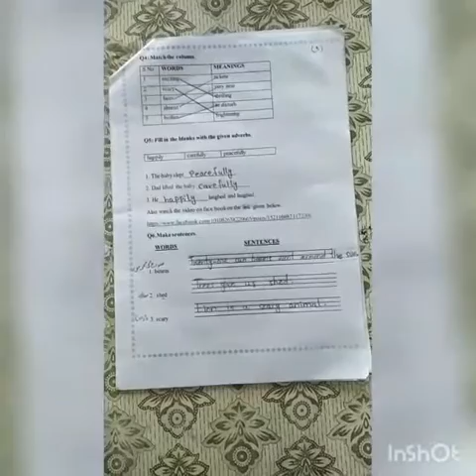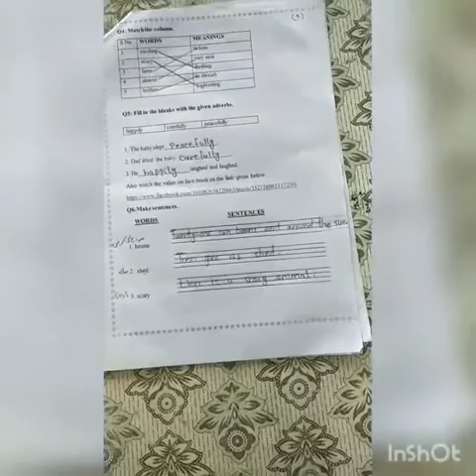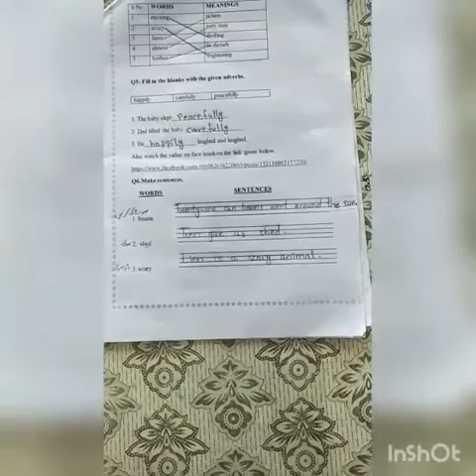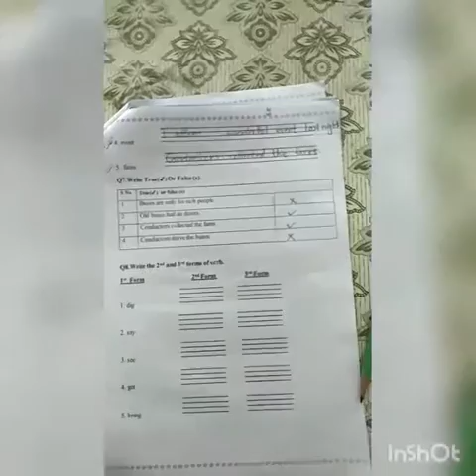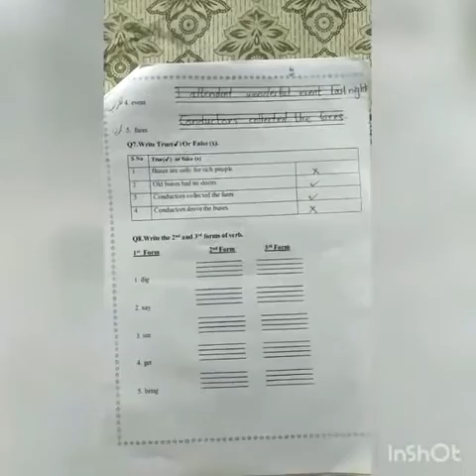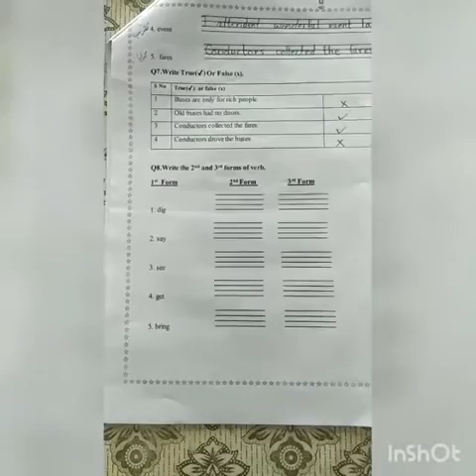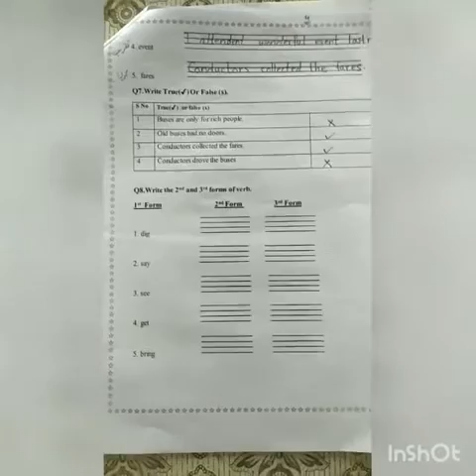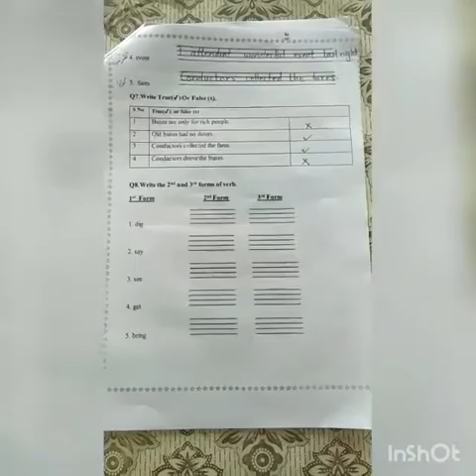PMS NSR Lecture No.3 English August Home Task for Grade III